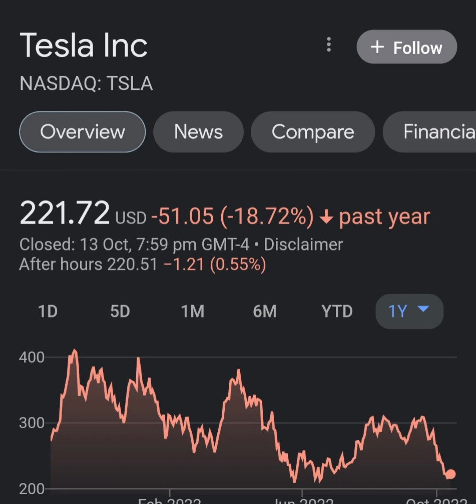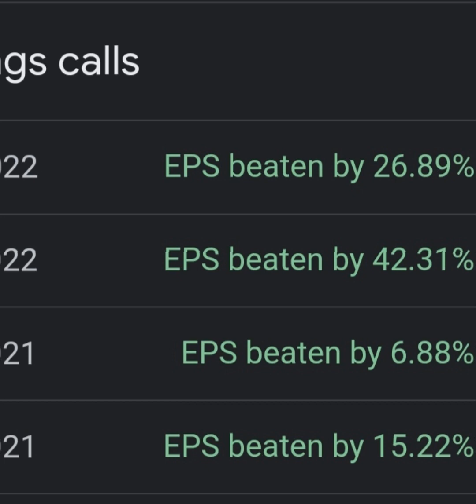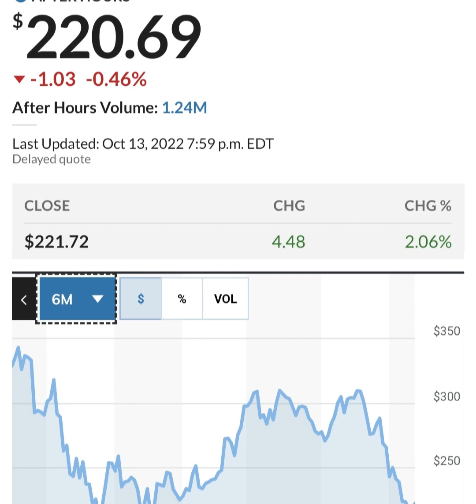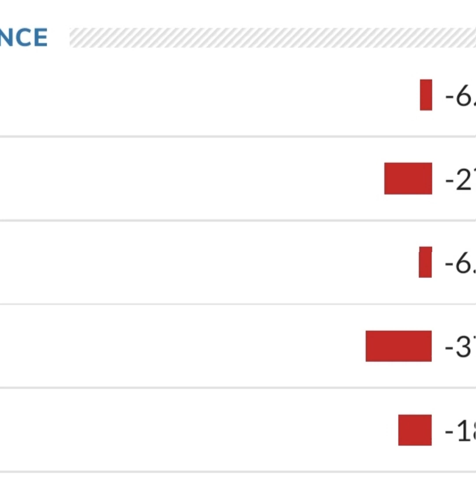TESLA STOCK PRICE TESLA STOCK NEWS TODAY TESLA STOCK UPDATE